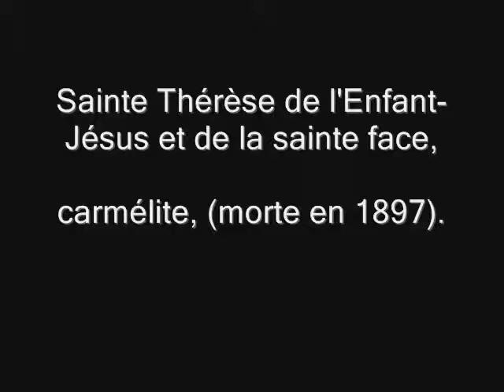Miracle + Corps incorruptibles (7)